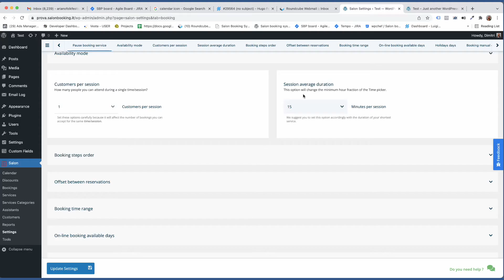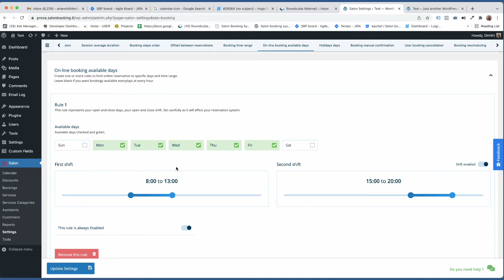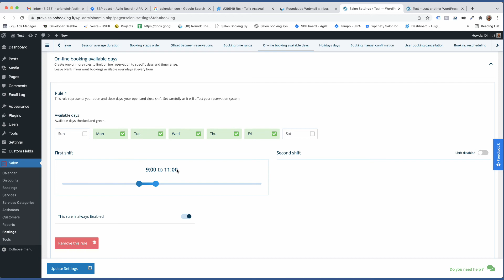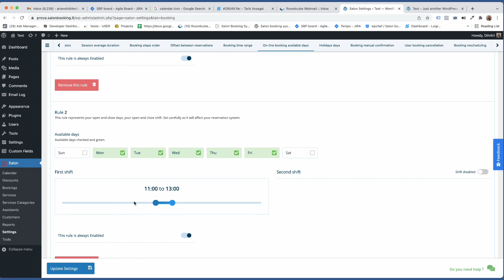Difference between "Dynamic" and "Fixed" time slots on Salon Booking System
In this video, I'm going to explain how to setup "dynamic" time slots and "fixed" time slots.